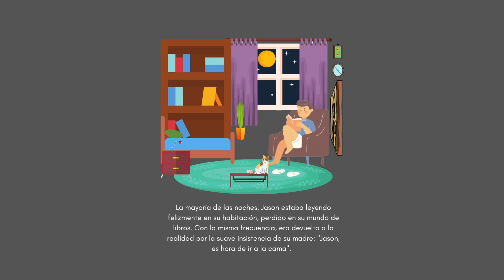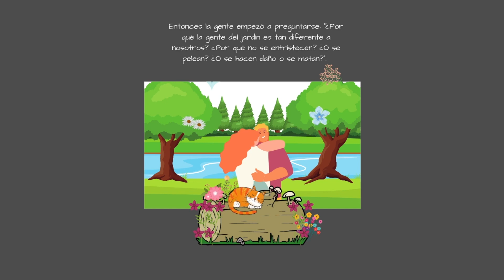EL ANTIGUO ROBLE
Narrado por Ayelen Müller

El roble milenario es una introducción al carácter de Dios para niños. En esta serie esperamos compartir con las mentes jóvenes la belleza del carácter del amor incondicional de Dios.

Y... siempre estamos estudiando el carácter de Dios a la luz de la revelación de Jesucristo de su Padre, y a la luz de los dos árboles en el Jardín del Edén. Hay dos principios que compiten por la supremacía en cada corazón, los principios que estaban representados por el Árbol de la Vida y el Árbol del Conocimiento del Bien y del Mal. Esto es revelador y abre la vista a la verdad sobre el carácter de Dios.

Hemos escrito algunos libros sobre estas cosas.
Libro: La demonización de Dios desenmascarada
Libro: Dios a prueba: ¿Nos han mentido? ¿Es Dios un asesino?
Libro: La ira de Dios desenmascarada

Únase a nuestra aplicación:
1. Descarga Mighty Networks (móvil)
2. Busque Dios en Juicio
3. Crear una cuenta